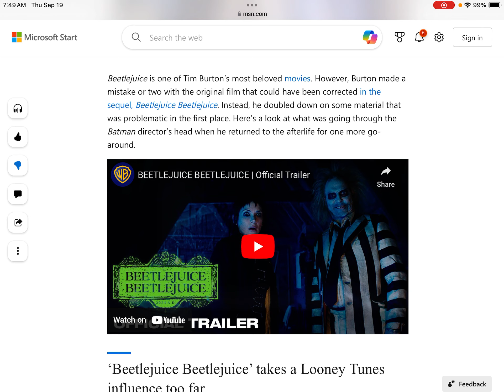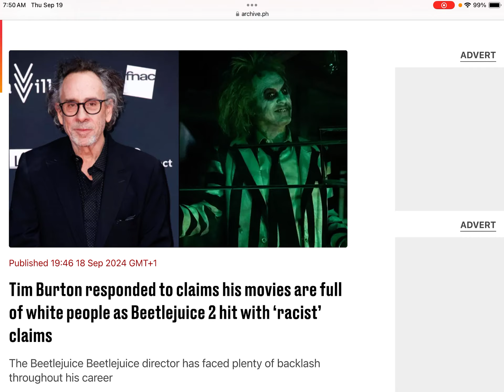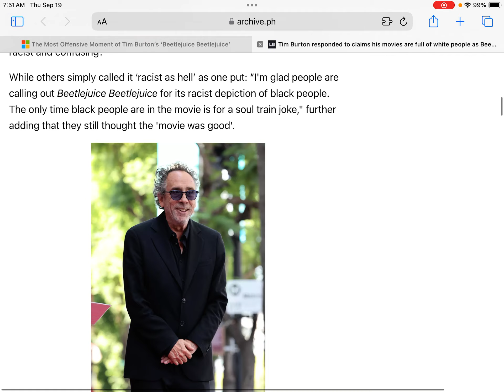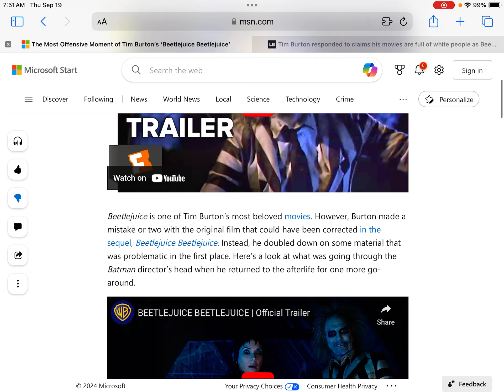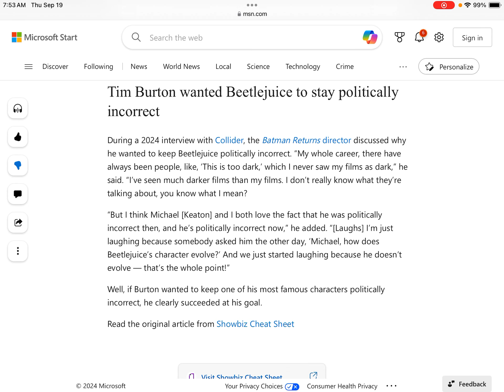They Can't Decide Which Part Of Beetlejuice 2 Is Most Offensive